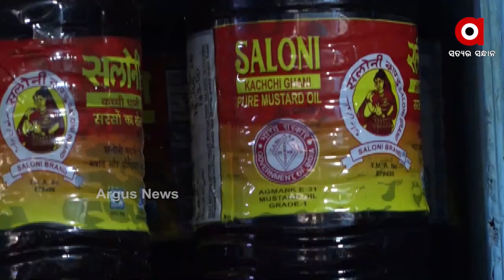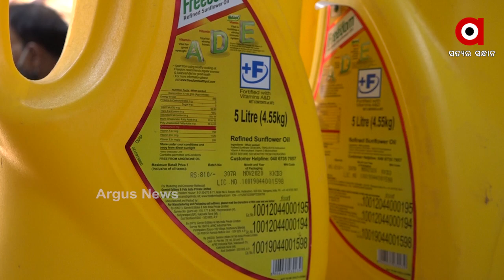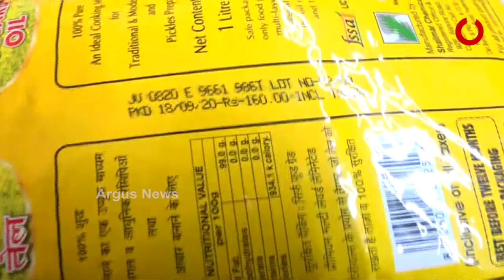ଆଳୁ, ପିଆଜ ପରେ ଏବେ ଖାଉଟିଙ୍କୁ ତେଲ ଚିନ୍ତା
ଆଳୁ, ପିଆଜ ପରେ ଏବେ ଆକାଶଛୁଆଁ ହୋଇଛି ଖାଇବା ତେଲ । ମାସେ ଭିତରେ ସମସ୍ତ ପ୍ରକାର ଖାଇବା ତେଲର ଦର ଲିଟର ପିଛା 25ରୁ 30 ଟଙ୍କା ବୃଦ୍ଧି ପାଇଛି । ତେଲର ଏଭଳି ଦରବୃଦ୍ଧି ଖାଉଟିଙ୍କ ନିଦ ହଜାଇଲାଣି ...